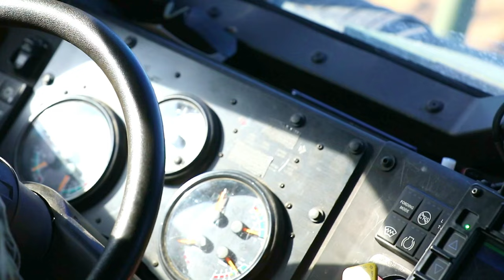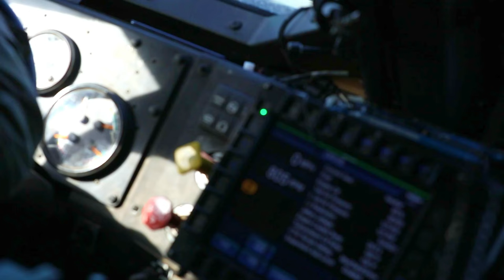Thundering Warriors: 6-8 Cav in Action - Live-Fire Exercise, Trezbian, Poland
Soldiers with 6th Squadron, 8th Cavalry Regiment, 2nd Armored Brigade Combat Team, 3rd Infantry Division conduct a Combined Arms Live-Fire exercise at Trezbian, Poland, February 12, 2024.

6-8 CALFEX at Trezbian Poland
TREZBIAN, POLAND
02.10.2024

The 3rd Infantry Division’s mission in Europe is to engage in multinational training and exercises across the continent, working alongside NATO Allies and regional security partners to provide combat-credible forces to V Corps, America’s forward deployed corps in Europe. (U.S. Army Video by Michael Udejiofor)

Film Credits: Video by Sgt. Michael Udejiofor
3rd Infantry Division